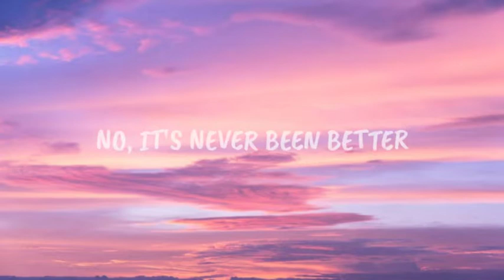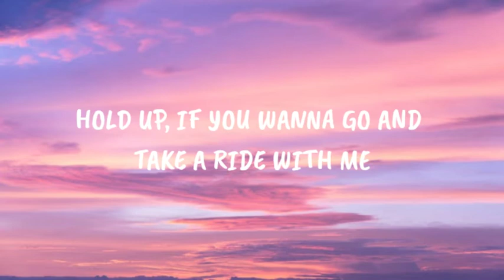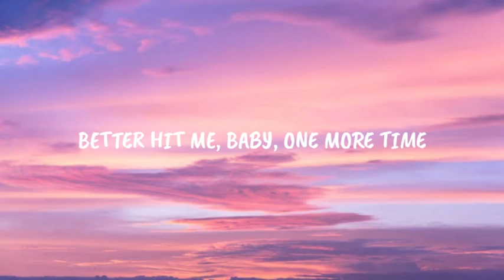Anne Marie-2002 (Lyrics)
2002

ANNE-MARIE

OH, NOW